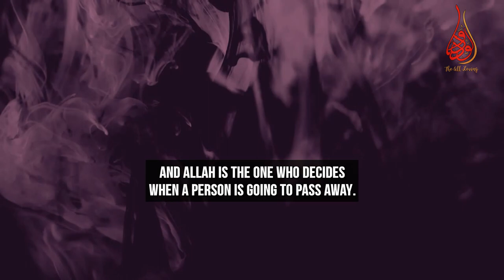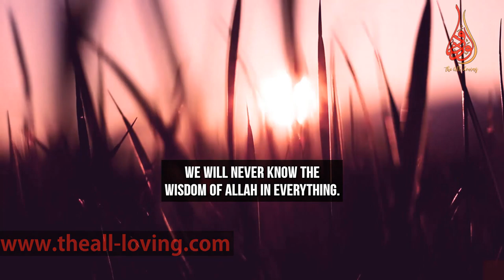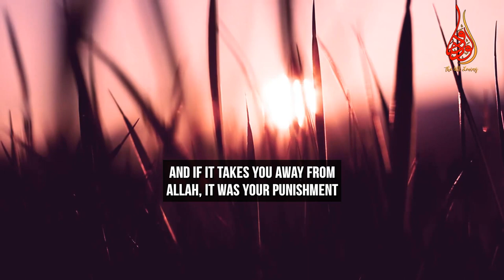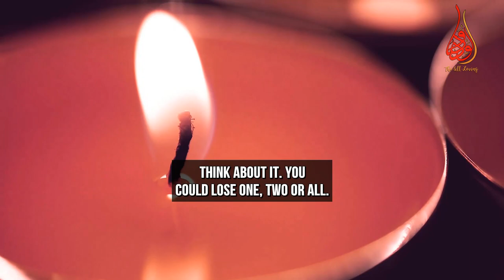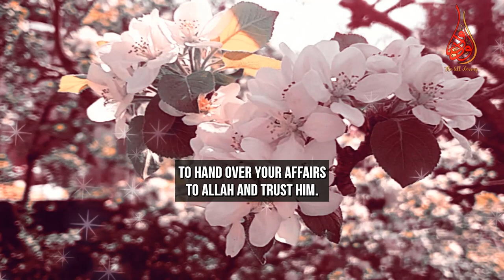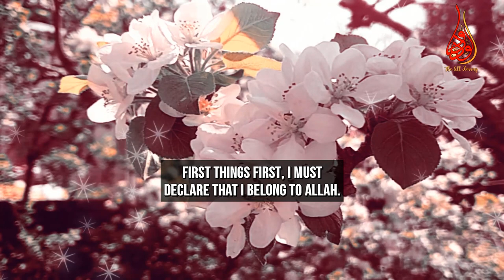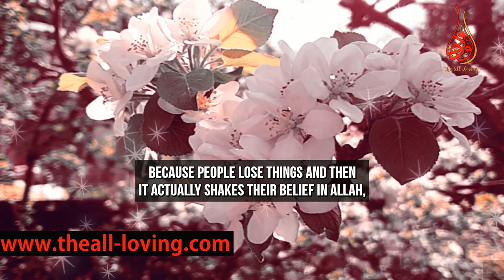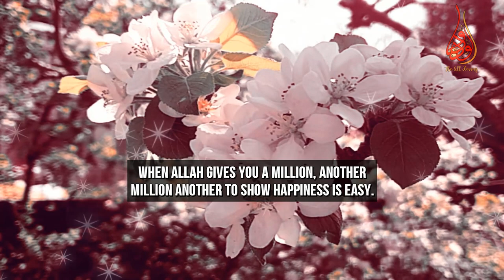How To Meet With Your Lost Loved One After Death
📌Advice from the sunnah on coping with grief after the loss of a lovedone and how to prepare oneself when he or she suffers a loss.
0:00|intro
0:48| Life and death is in the hands of Allah
1:44|the sunnah of at any loss
2:09| Nothing is going to last
3:15| How to prepare for your loss
6:02|how to mourn over death in islam
9:59| idea of tawakkul.
10:39|meeting  a lost Loved one again by best dua
13:10|About remarrying after losing spouse
14:02|What is "RIDA BI’L-QADA”